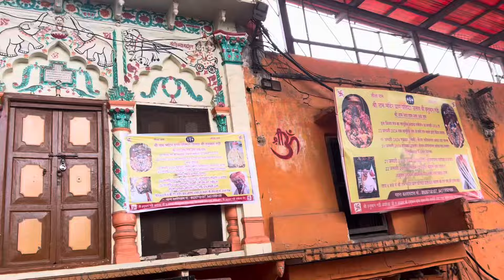Hanuman Garhi Ayodhya: अयोध्या के राजा का मंदिर